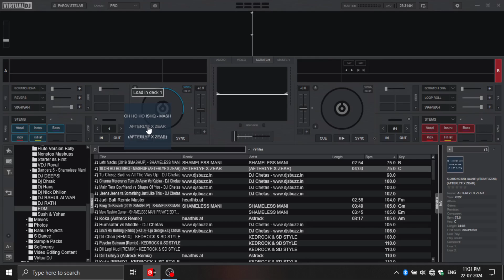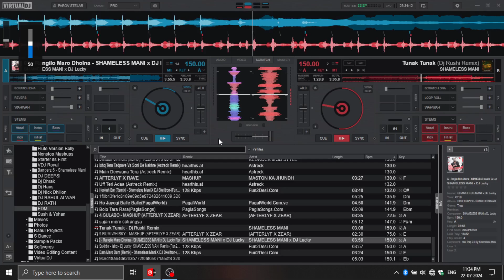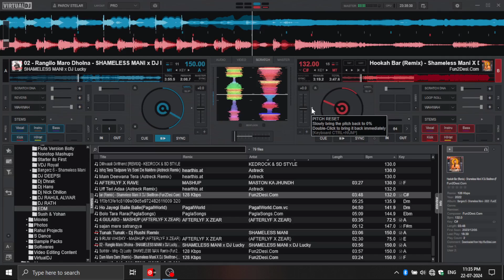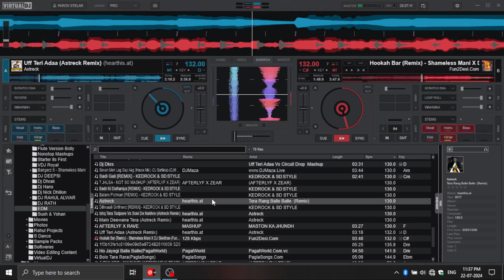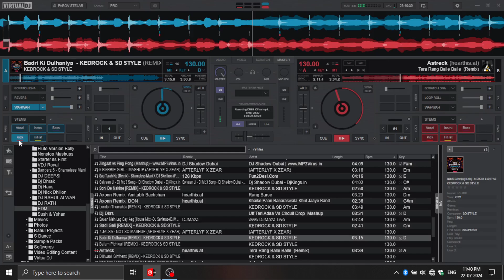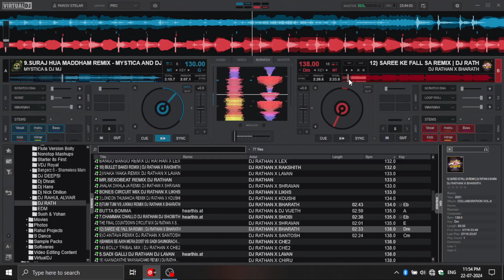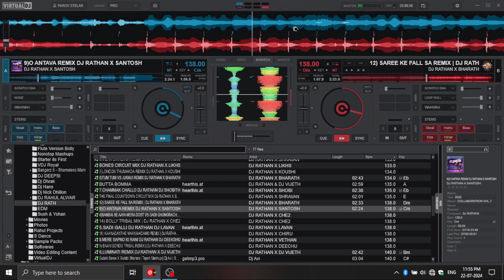Nonstop Party Song | Bollywood Nonstop Remix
If You Have Any Problem You Can Write A Email

1:- Husan H Suhana
2:- Mere Sapno Ki Raani
3:- Ole Ole
4:- Ek Chumma
5:- Ankhiyo Se Goli Maare
6:- Brown Munde
7:- Arabic Kuthu
8:- Coka
9;- Hooka Bar
10:- Lolipop Lagelu
11:- Saki Saki
12:- Munna Badnam Hua

About Dj From Alwar Rajasthan
REMIX CREDITS...(DJ_RAHUL)
Visuals By The_Royal_Rvx

Coming Soon

Social Follow Links:-